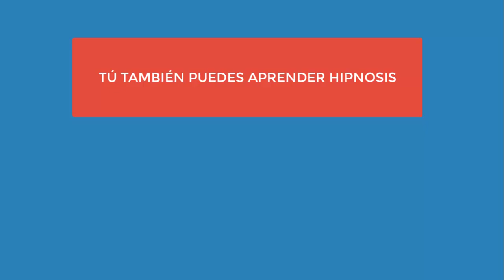4365 Aurelio Mejia SESIÓN A DISTANCIA Vida pasada extraterrestres, nave Hombre en construcción ac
SESIÓN A DISTANCIA. Vida pasada extraterrestres, nave. Hombre en construcción acueducto.
Medellín, Colombia, 28 abril 2020.